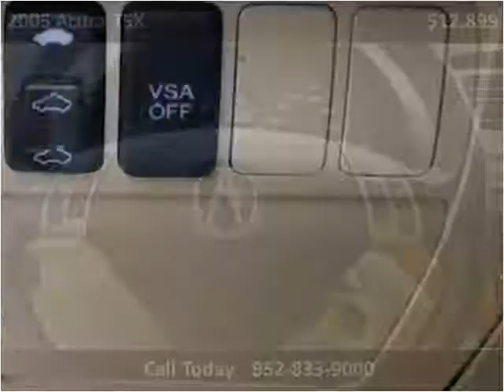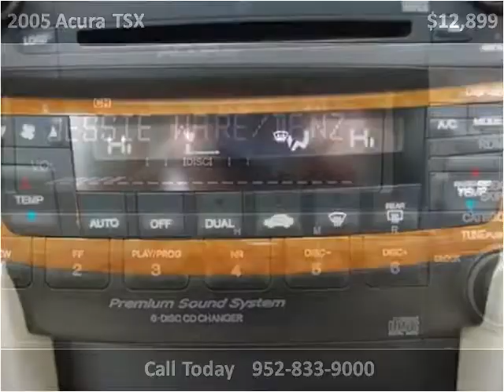2005 Acura TSX Used Cars Eden Prairie MN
This 2005 Acura TSX is available from iDeal Auto Imports LLC.